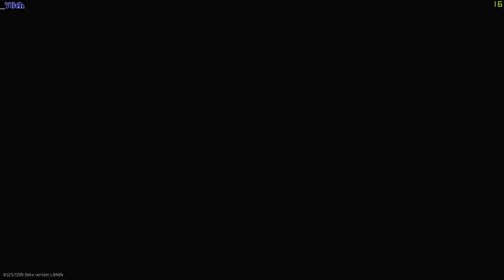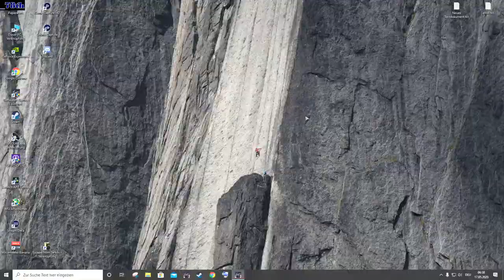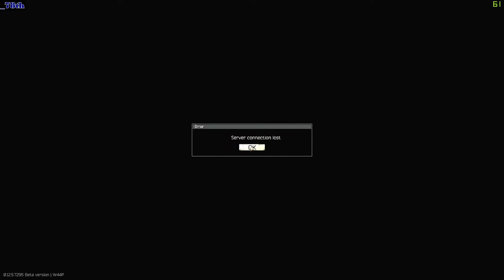EFT Patch 12.5 #18 / lf pvp /40+ y.o. Gamer / Solo Gameplay / [DE;RU]